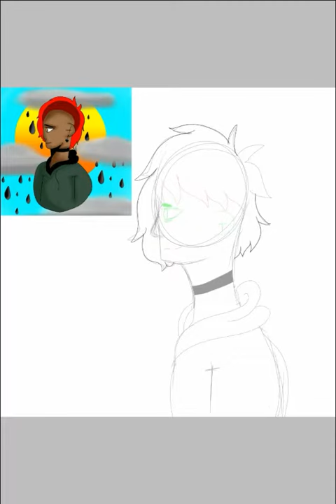[Ibis speedpaint] DR.Pepper